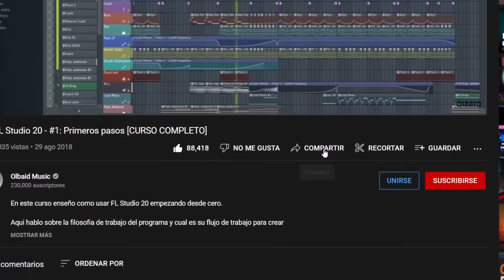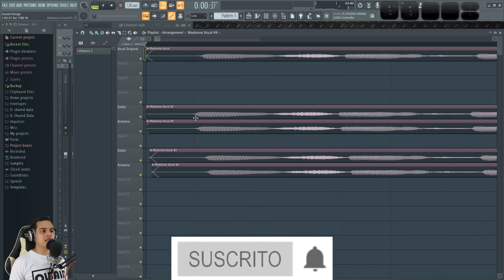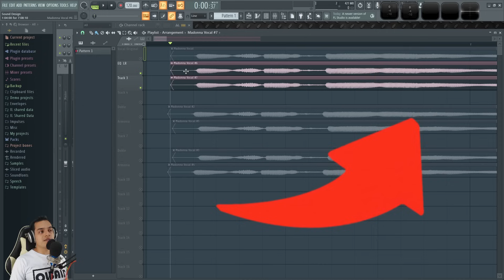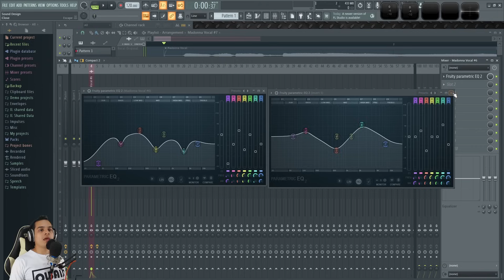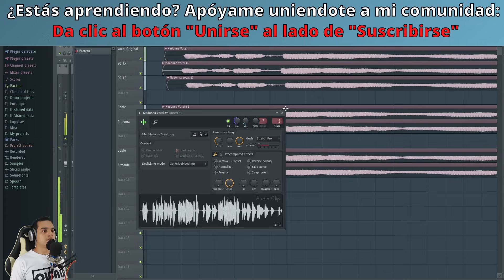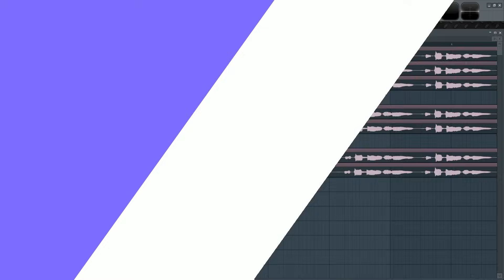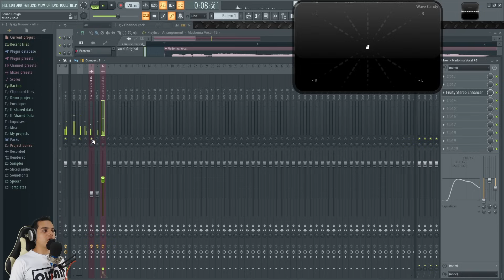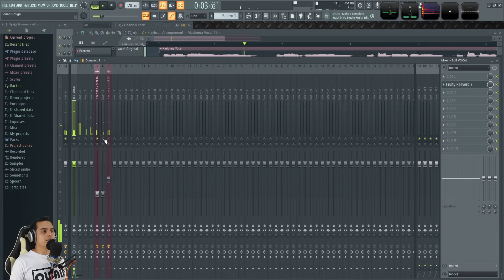💥TECNICAS AVANZADAS para MEZCLAR VOCES | FL Studio Tutorial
En este video muestro algunas técnicas avanzadas para mezclar vocales y lograr voces profesionales.